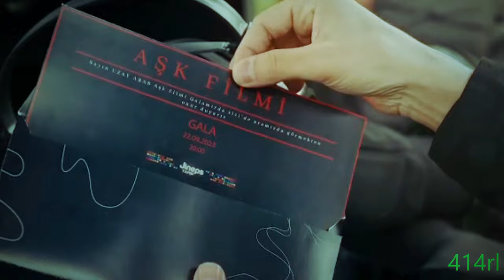Ask Filmi Uzay + Yaz In a Perfect World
*headphones*
In a perfect world, I am here with you
And I kiss you slow in a dim-lit room
When you ask me if I love you, I say, "I do"
I'm not running from my problems, and I'm not running from you